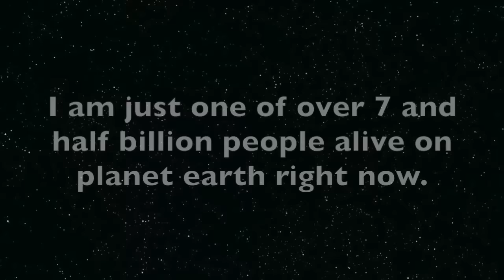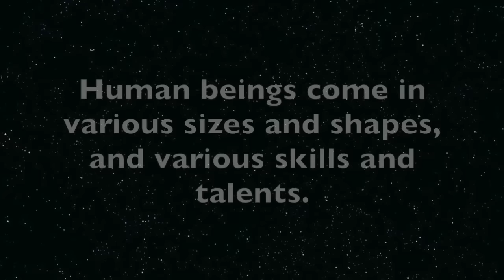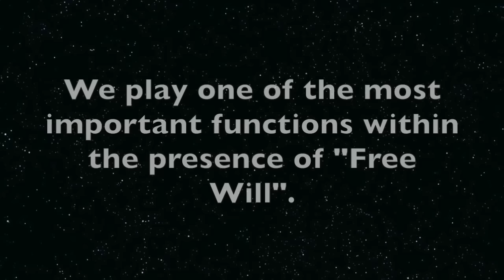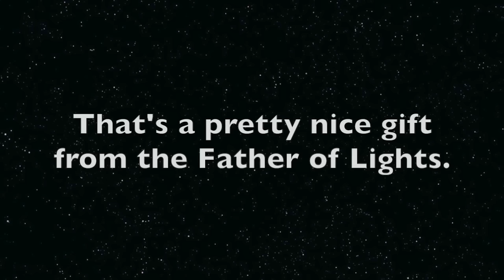The Raptured Servant Pt. 3 - A Gift from Dad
Pondering on another thought about Creation, and how this universe is just one percent of it. Jesus rules.
w/ Walter B. Shepherd
TYJ